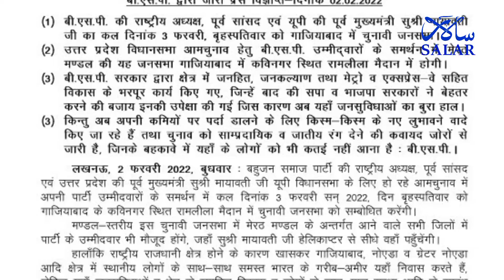UP Elections: BSP supremo Mayawati’s rally in Agra